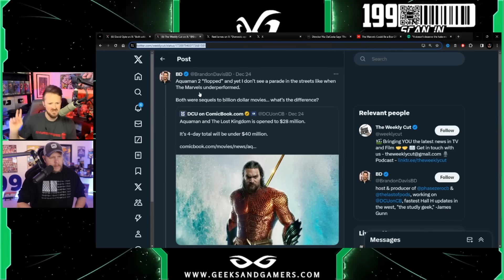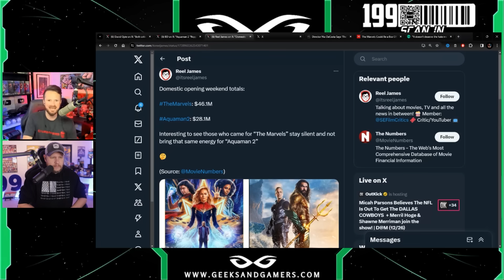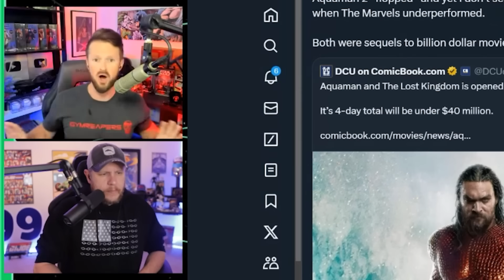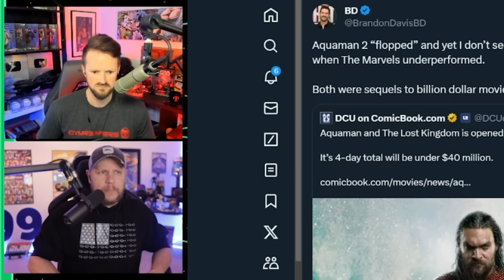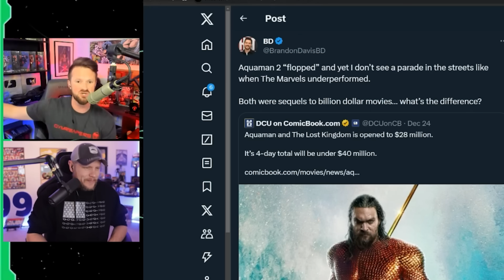Disney Shills Have A MELTDOWN Trying To Protect The Marvels After Aquaman 2 Box Office FLOP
Jeremy Prime
Pensacola
Florida, USA
32524